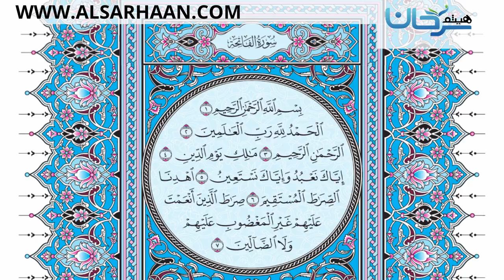الفاتحة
Haytham Sarhaan